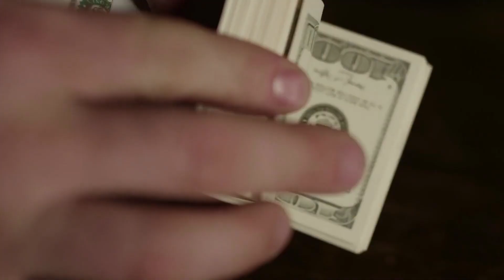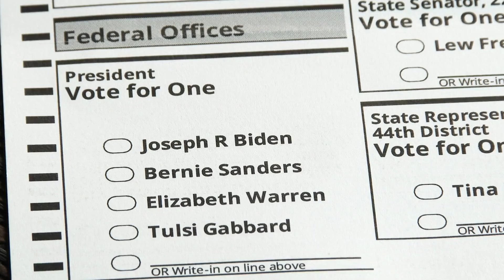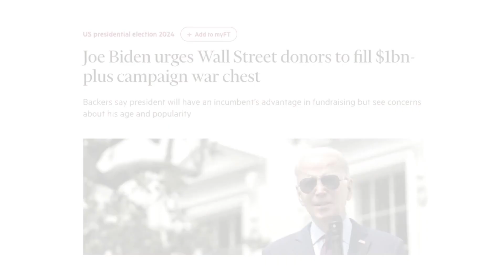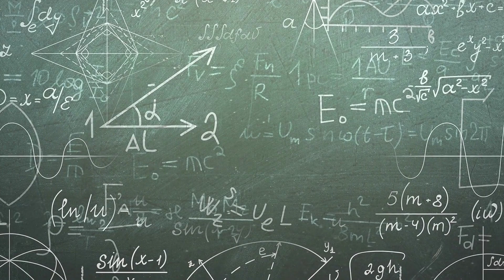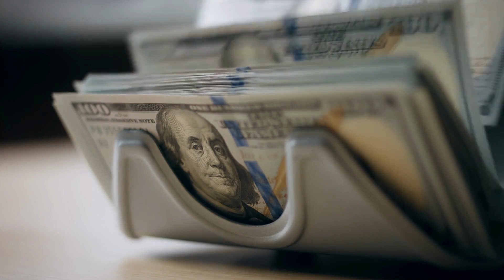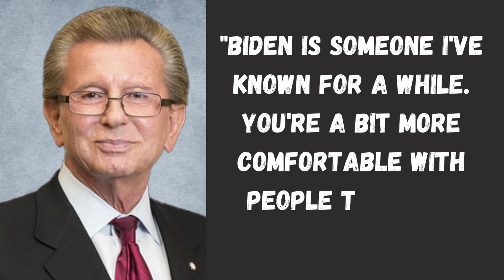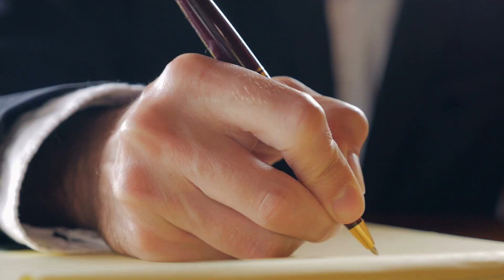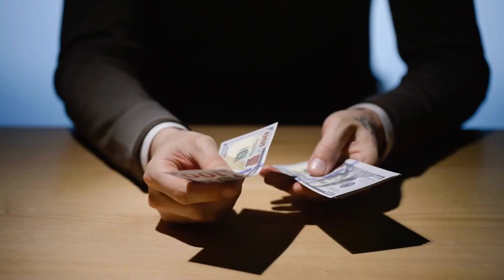Who will Own the White House in 2024? [Unknown Politics]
In the world of politics, it isn't the people in charge of the White House. So if you are wondering which Billionaire will influence U.S. politics and U.S. politicians, then you've come to the right place.